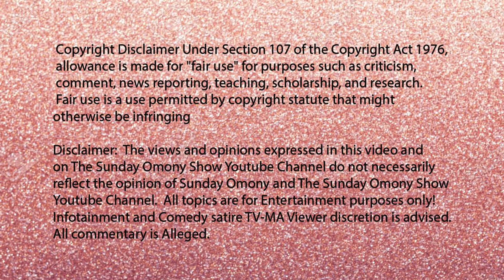BRAVO ALLOWS Porsha Williams To ATTACK CAST MEMBERS But FALYNN PINA Was FIRED FOR DEFENDING HERSELF!